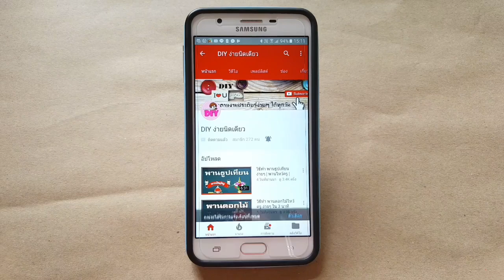ของขวัญ Ep.27 เซอร์ไพรส์วันเกิดแฟน!!! งบ 400 | DIY ง่ายนิดเดียว